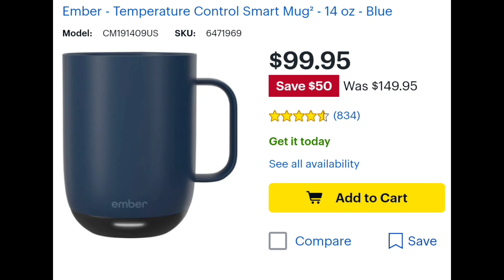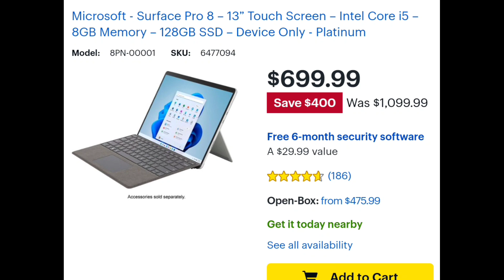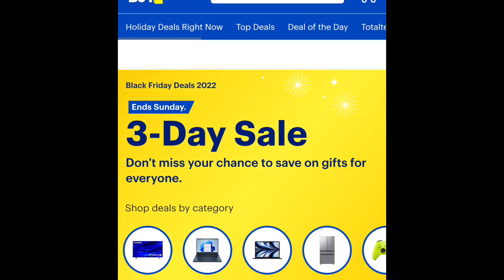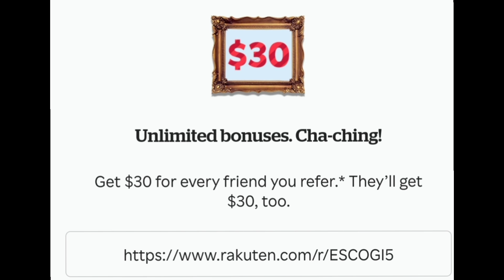🚨No se pierdan estas OFERTAS🚨Solo hasta Diciembre 11😱